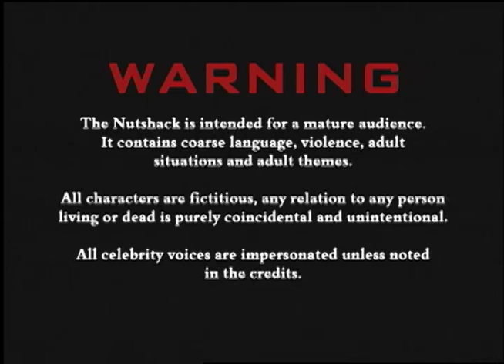The Nutshack S2E1: Bomber/El Bombadero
Phil and Jack get the graffiti bug and spray paint the town by tagging. Things turn deadly, but it all changes when they find their inner Mexican.